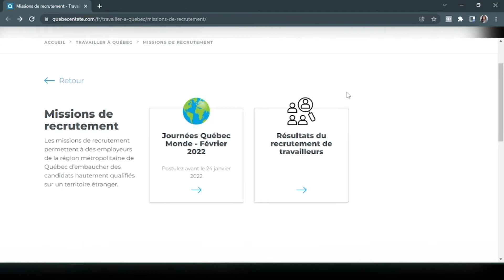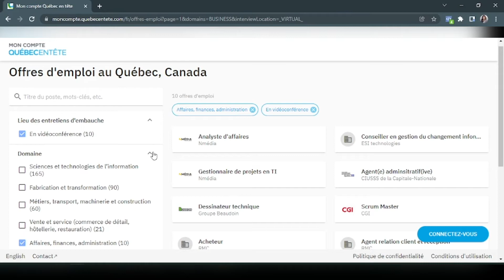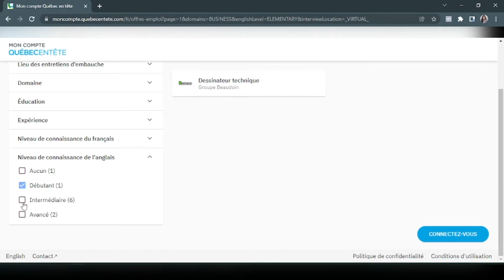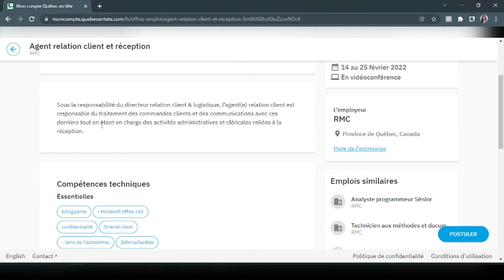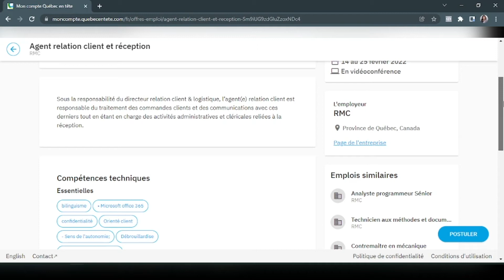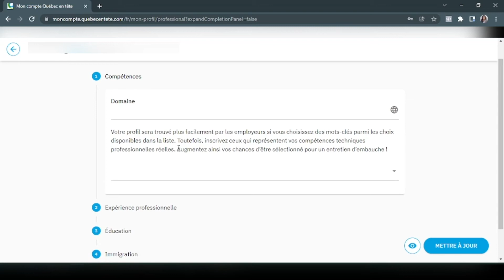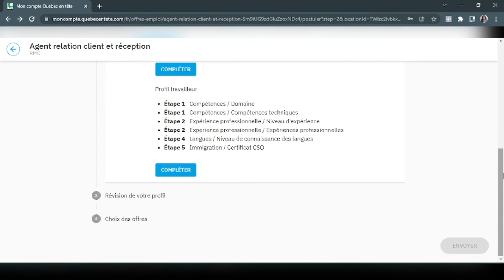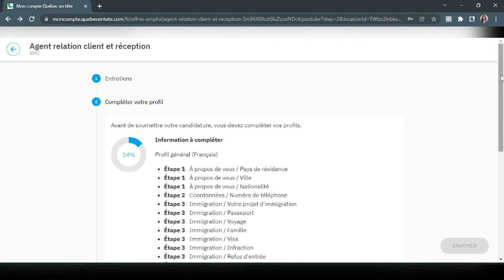Comment s'inscrire pour le programme Québec en Tête?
Plus que 9 jours avant la fin du programme Québec en tête! Aujourd'hui je vous montre comment vous inscrire et postuler sur le site.